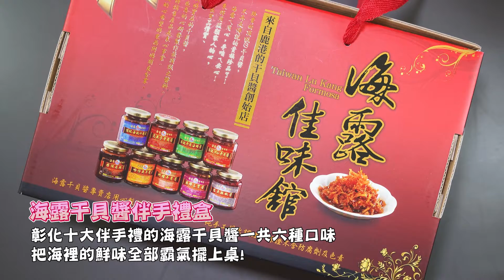鹿港十大伴手禮「海露干貝醬」與鍋物一起享用完美絕配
海露佳味館小火鍋&干貝醬
營業地址：彰化縣鹿港鎮民族路11號
營業時間：週一至週日 11:00~19:00